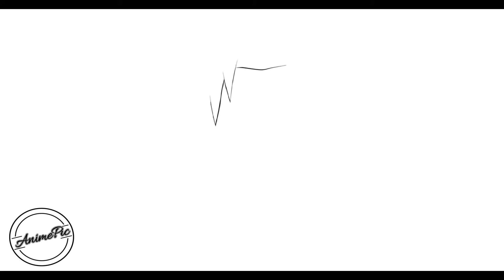COMO DIBUJAR A PAIN DE NARUTO SHIPPUDEN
Aprende a dibujar a Pain

كيف ترسم
رسم تعليمي
Как нарисовать
рисунок учебника
Як малювати
малюнок підручника
Ինչպես նկարել
Necə cəlb etmək
Nola marraztu
কিভাবে আকে
як намаляваць
Kako nacrtati
Как да рисувам
Com dibuixar
Қалай аударғым
Sa unsa nga paagi aron sa pagkalos
Kodi kudzatunga
如何绘制
如何繪製
අඳින්න කියලා
Kako crtati
Hvordan tegner man
Ako kresliť
Kako pripraviti
Kiel desegni
Kuidas joonistada
Hoe te tekenjen
Como deseñar
როგორ დავხატო
איך לצייר
Hogyan rajzolj
Otú isere
Cara menggambar
Talking
ಹೇಗೆ ಸೆಳೆಯಲು
របៀប​នៃ​ការ​គូរ
ວິທີການວາດ
Quam ad hauriendam aquam
Kā izdarīt
Kaip piešti
Wéi gekropt
Како да се подготви
എങ്ങനെ വരയ്ക്കാൻ
Kif tiġbed
Me pēhea te ki te utu
कसा काढावा
Хэрхэн зурах
कसरी आकर्षित गर्न
Hvordan tegne
څنګه رسم
چطوری طراحی کنیم
Jak rysować
ਕਿਸ ਖਿੱਚਣ ਲਈ
Кантип тартат
Како цртати
How to atamela
How kuzochera
Kumaha ngagambar
Paano Gumuhit
எப்படி வரைவது
Jak kreslit
ఎలా గీయాలి
Nasıl çizilir
متوجہ کرنے کے لئے کس طرح
Qanday chizish
Làm thế nào để vẽ
Indlela ukuzoba
ווי צו ציען
Indlela ukudweba